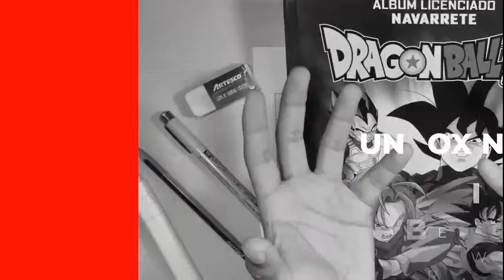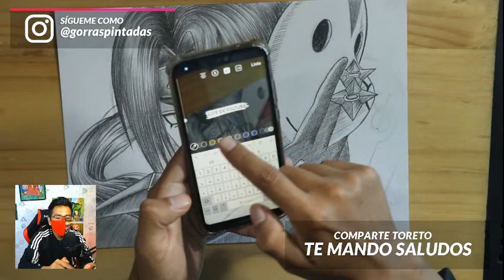#4 COMO DIBUJAR A ITACHI | EN VIVO